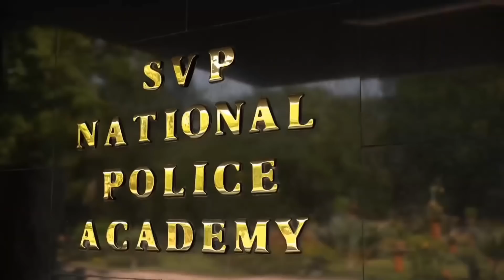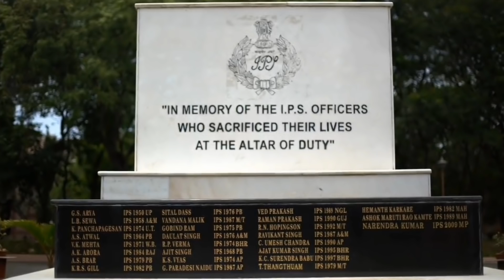IPS Training Centre Full Campus Tour । SVPNPA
Topics Covered :-

1.SVPNPA

2.IPS Training

3.SVPNPA Academy

इस विडियो में SVPNPA IPS Training Centre के बारे में पुरी जानकारी दी गई है। इस विडियो में Campus के अंदर के infrastructure को भी दिखाया गया है। साथ ही साथ Campus के अंदर के मेस और गैस्ट हाउस की भी तसवीर इस विडियो में आपको देखने को मिल जाएगी।